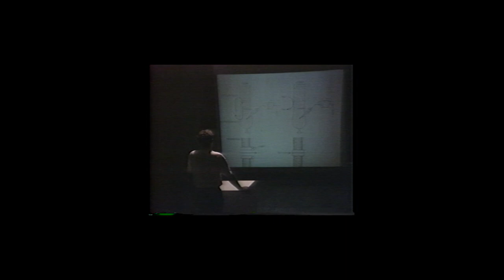Portrait of Luc Courchesne, 2021 GGARTS winner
Luc Courchesne is a 2021 winner of the Governor General's Awards in Visual and Media Arts. Directed by Patrick Péris.

A co-production of the Canada Council for the Arts and Toribou Productions. A presentation of the Canada Council for the Arts and the Independent Media Arts Alliance.

Transcript:

I think the artist’s role has not changed very much throughout the history of art. Our mission is to understand the world we live in and, if we find something, to share it using the tools we have.

I always thought that a work of art is simply a moment in a very, very long process.

I see it as a process. In other words, today, before you got here, I was working on something and, when you leave, I will work on something else.

At some point, you will have a public rendezvous. Your film will be ready. It will be seen by someone, or my next project will be presented or exhibited.

So those are moments, but the process itself is in fact fairly uninterrupted.

Because often, the next project will be inspired by what you didn’t like in the previous one.

You say to yourself, “Oh, I wanted to do this, but it didn’t work. I’ll try again in the next project.”

At the beginning, technological art was very technological—it had very little to do with art and a lot to do with technology.

Towards the end, when we had successfully mastered the medium, we could make art that was secondarily technological.

But we were making art and that was the whole point. We don’t want to be technology artists; we want to be artists.

Technology is simply what dates the work. The work done in the 1990s is dated by the technology we were using at the time.

But the artistic quest in itself is the same in all of human history.

I don’t believe in it. There is a lot of talk about augmented reality and virtual reality, but reality is what you experience. There is only one reality. And it is augmented by experiences.

Being immersed in a space that is not visible to the naked eye but that lets us understand the infinitely small or infinitely large, or our place in the universe, or our place in the world, or our impact on ecosystems can enable us to live more environmentally responsible lives.

Art must take on the complex challenges involved in the shift towards digital technology critically.

That is, we are not going to do what the industry asks us to do, or what the devices are made for.

We’re going to hijack them. We’re going to do something with them. Just to learn how this world where we mix atoms and bits, or technology and the analogue, the physical and the virtual... how to integrate that so that it’s fluid and it’s made for us humans.

It’s not over until it’s over, as we say, and I continue to be challenged and excited by the technical side of things to see what can be done with that.